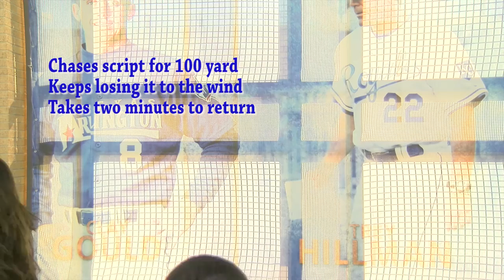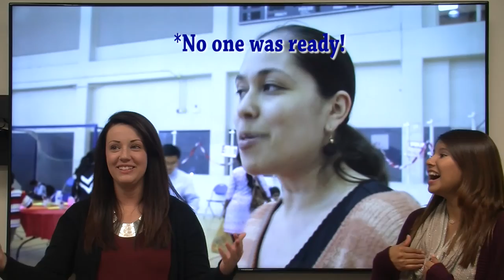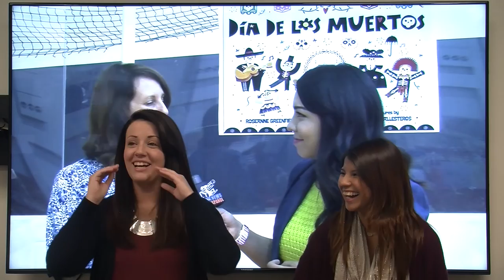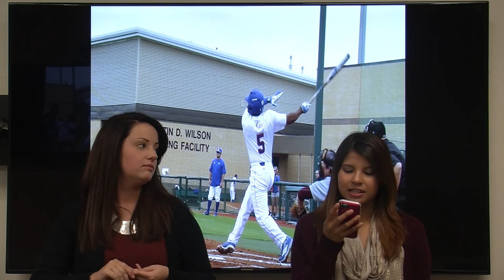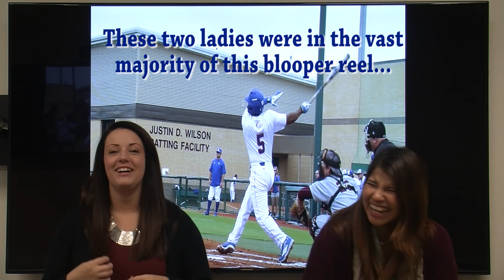UTA Spotlight Spring 2016 Bloopers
This is a Blooper Reel of ALL the bloopers that I have on file for UTA Spotlight during the Spring Semester 2016.